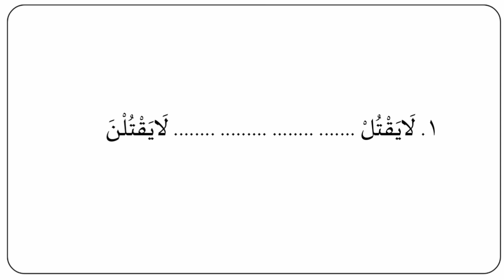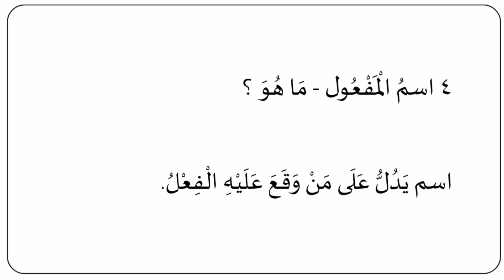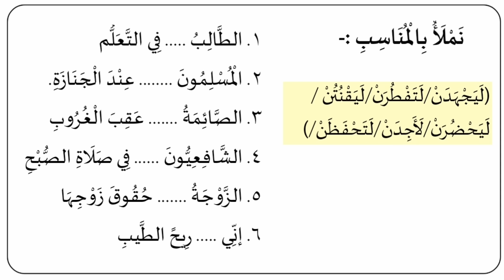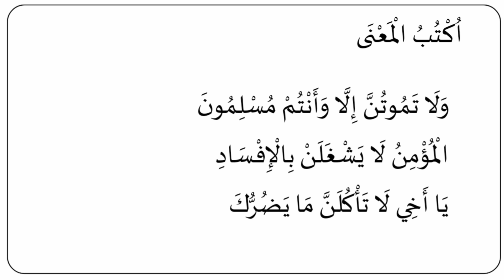Madrasa Class 9 | Lisan | New Question Paper 2023 | Answer Key | Ardhavarshika Pareeksha | SKSVB